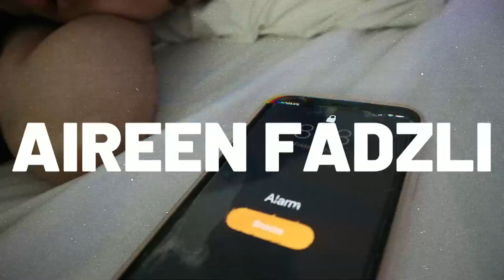day in my life vlog + meeting my high school friends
vlogged out of no reason so enjoy!